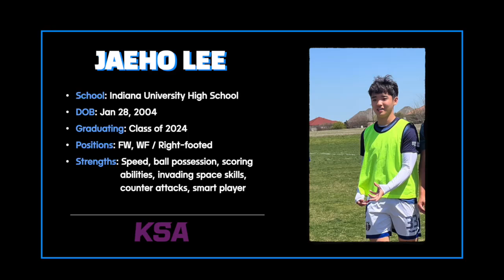[KSA] (Class of 2024) Jaeho Lee Highlight video. Ver.5